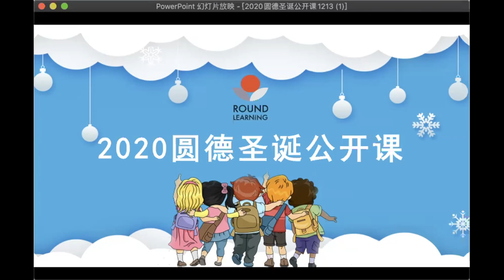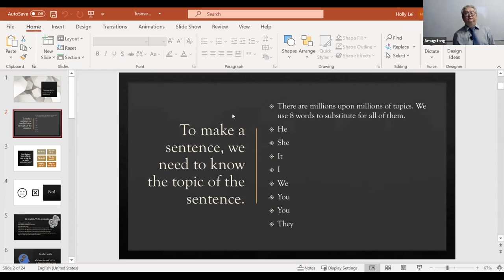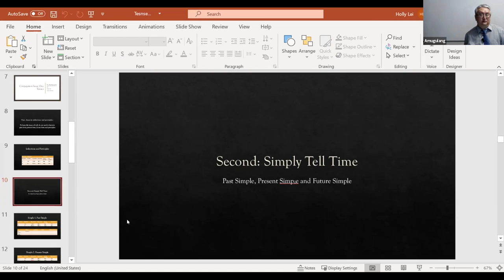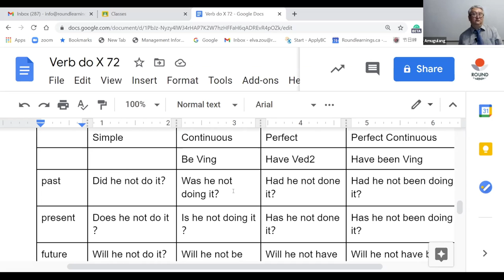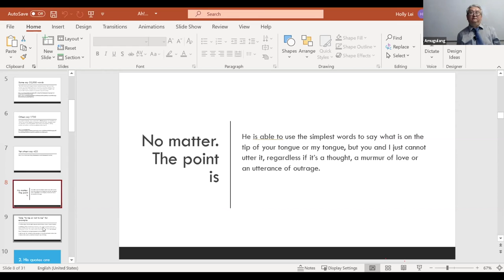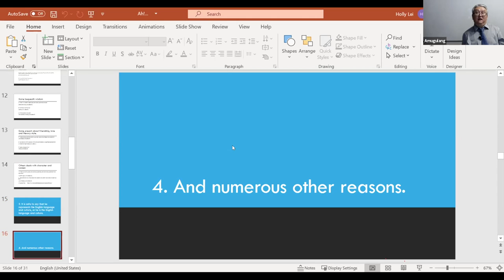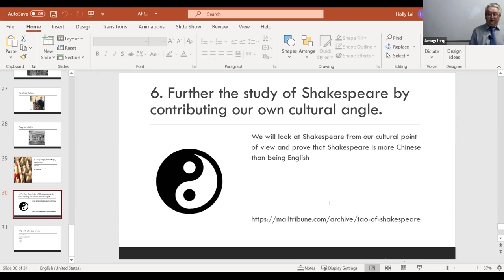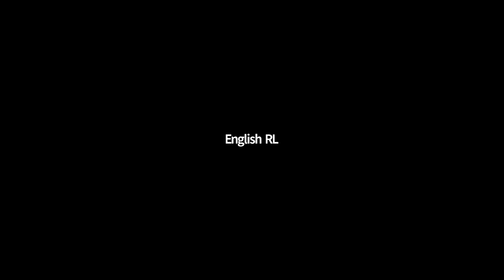Round Learning 2020 Christmas Open Class 圆德教育2020圣诞公开课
Round Learning 2020 Christmas Open Class 圆德教育2020圣诞公开课 主讲老师:阿木古朗